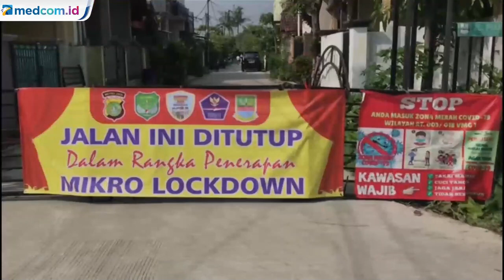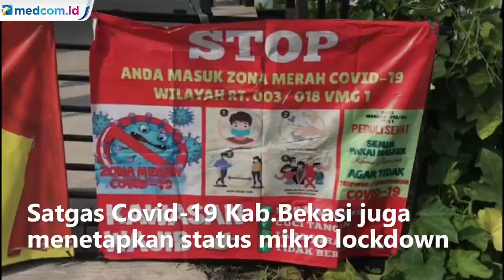Iring-iringan Ambulans Jemput Warga Positif Covid-19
Tim Gugus Tugas Percepatan Penanganan Covid-19 Kecamatan Tarumajaya Bekasi sempat kewalahan menjemput warga yang terkonfirmasi Covid-19 hingga dilakuan dari malam hingga siang hari.

Video diatas adalah iring iringan ambulans yang menjemput dua puluh empat warga yang terkonfirmasi Covid-19, Senin malam. Satgas Covid-19 mengerahkan ambulans untuk mengevakuasi warga Villa Mutiara Gading Kelurahan Setia Asih Tarumajaya Bekasi Jawa Barat menuju Hotel Ibis yang dijadikan tempat karantina Covid-19.

Tim Satgas Covid-19 Kelurahan Setia Asih mengaku sempat kewalahan usai melakukan swab test antigen terhadap seratus sebelas warga usai mengahdiri pesta hajatan, dari jumlah tersebut dua puluh enam warga dinyatakan positif Covid-19.

Akibat banyaknya warga yang positif Covid-19 Perumahan Mutiara Gading terpaksa dilockdown dari aktifitas keluar masuk warga guna percepatan penanganan Covid-19.

Satgas Covid-19 Kabupaten Bekasi juga menetapkan status mikro lockdown dan menggencarkan testing, tracing dan tracking terhadap warga.